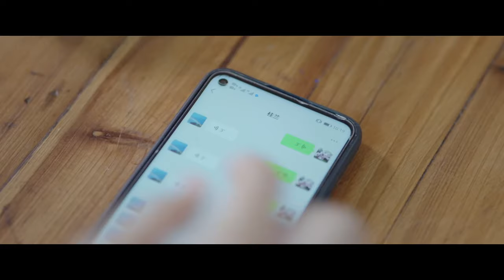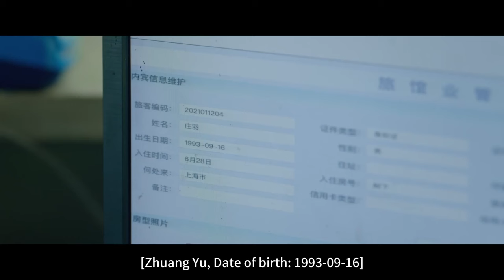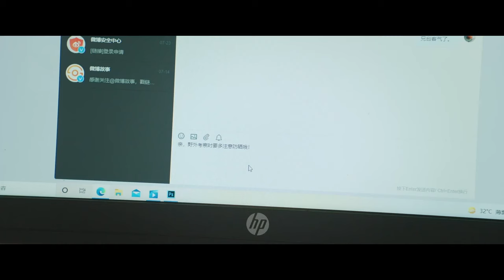速看EP14虞美人不斷掉馬中🤣帶貨vlog被發現、裝大直男慰問庄羽，要怎麼解釋？🌳兩個人的小森林/A Romance of The Little Forest/愛情/都市/言情/偶像/虞書欣/張彬彬